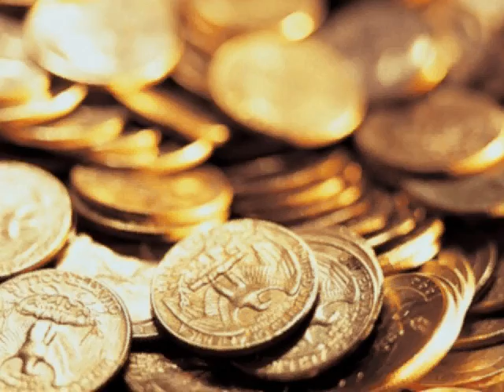NVEExport.0001.avi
С наступающим Новым годом ,друзья! Счастья,здоровья,удачи,гармонии с окружающим миром и с самим собой,успехов в достижении поставленных целей и исполнения желаний !